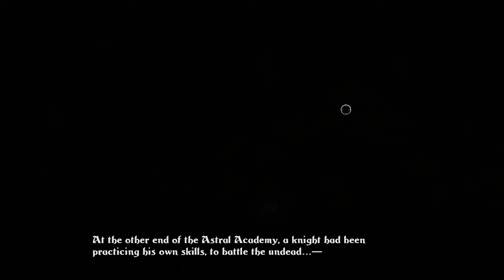DUO Let's Play Trine - 01 - Fu Manchu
So a Thief, a Wizard, and a Knight walk into an Astral Academy...